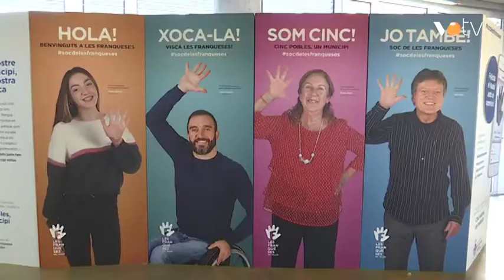VOTV - Nova imatge corporativa de les Franqueses